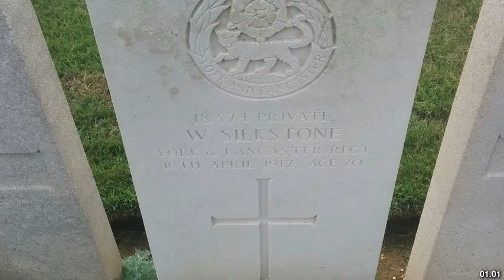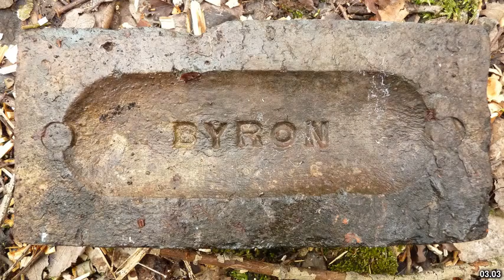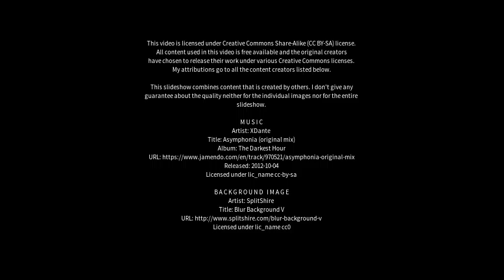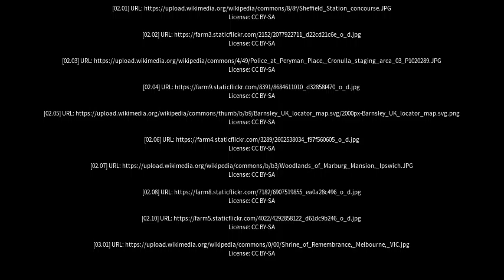Best places to visit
Best places to visit - Silkstone (Australia) Best places to visit - Slideshows from all over the world - City trips, nature pictures, etc.